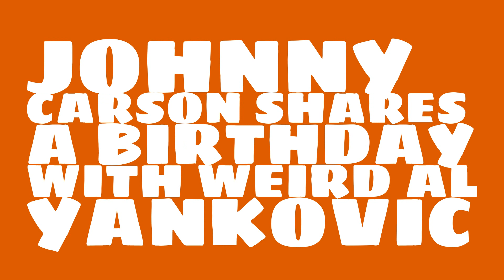What was Johnny Carson's astrological sign?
When was Johnny Carson born? Watch this video to learn Johnny Carson's birthday and other trivia about Johnny Carson